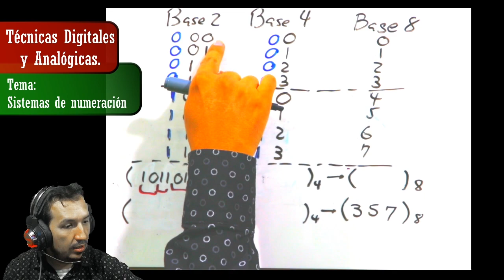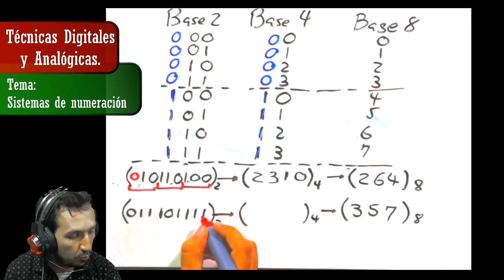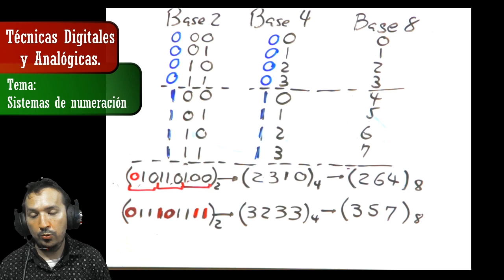TD&A - 1 - Digital - 1 - Sistemas de Numeración - 9 - Ejercicio 5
Asignatura: Técnicas Digitales y Analógicas
Parte: 2 - Electrónica Digital
Tema: 9 - Ejercicio 5